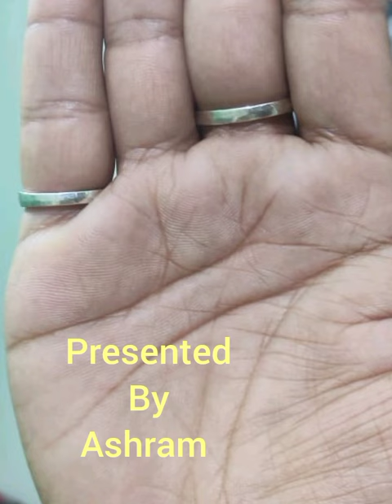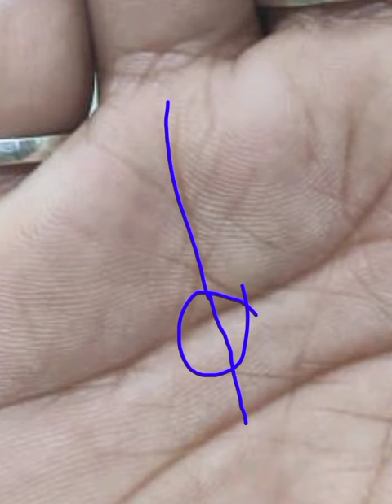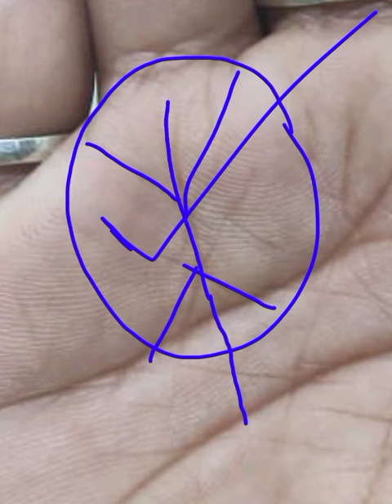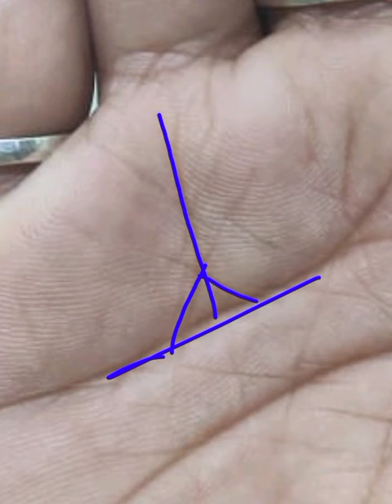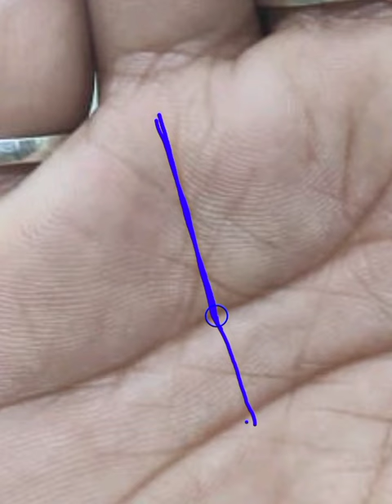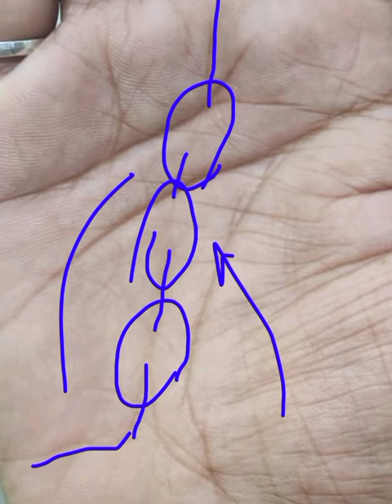आपके हाथ में कौनसी सूर्य रेखा है सूर्य रेखा है | Surya rekha in hand | hastrekha gyan | sun line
आपके हाथ में कौनसी सूर्य रेखा है सूर्य रेखा है | Surya rekha in hand | hastrekha gyan | sun line | हमारे हथेली में कई प्रकार के रेखाएं होती है सभी रेखाओं का एक अपना अर्थ होता है हथेली में सबसे अधिक महत्वपूर्ण सूर्य पर्वत होता है सूर्य पर्वत एवं सूर्य की रेखाएं आपकी हथेली में सूर्य पर्वत की स्थिति क्या है एवं सूर्य रेखा की स्थिति क्या है यह महत्वपूर्ण होती है जीवन में यदि सफलता चाहिए तो सूर्य को सफलता का कारक माना जाता है तो सफलता के लिए सूर्य का अच्छे अवस्था में होना उन्नत अवस्था में होना सूर्य रेखा का मजबूत अवस्था में होना अति आवश्यक होता है इस अंक में इसी संदर्भ में बातें की गई है।